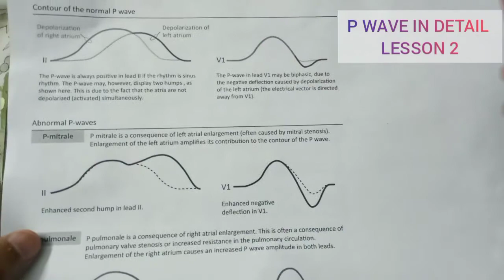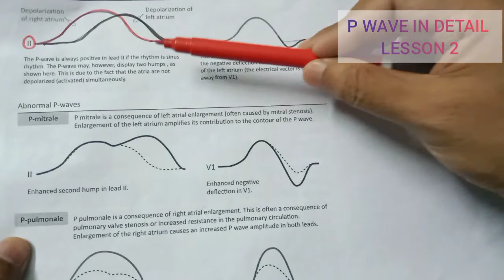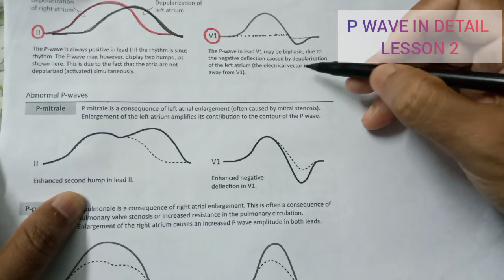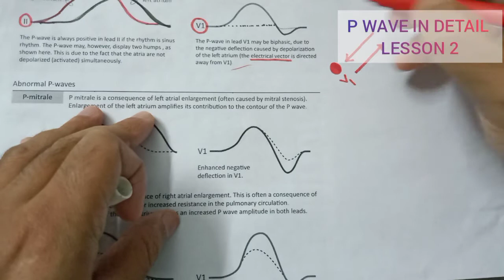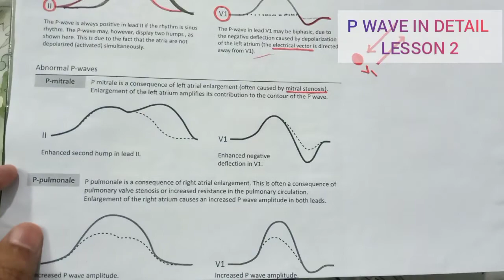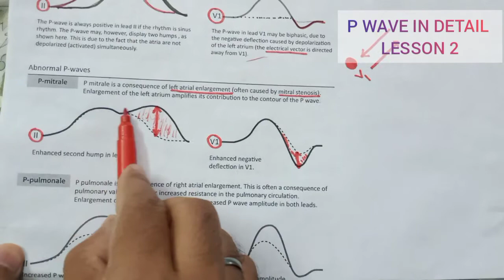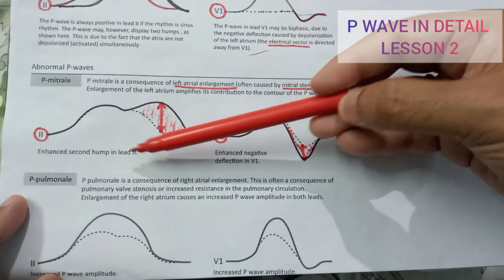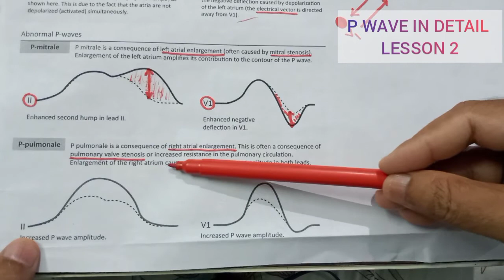P WAVE IN DETAIL I LESSON 2